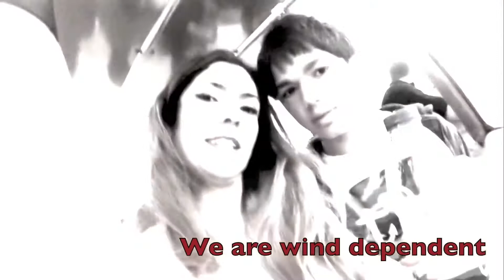Best Dubai Hot Air Balloon Ride ❤️🔥